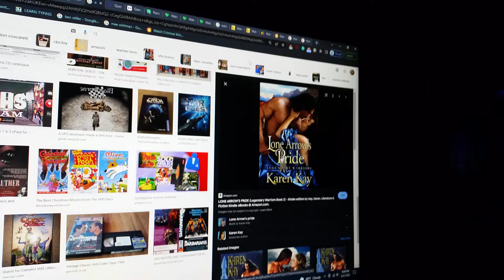do you have this vhs